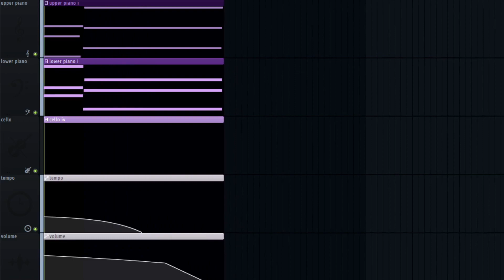softly, the flower shed its last petal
thank you so much for listening! i really hope you enjoy this song and can find some value in it, i spent more time on this one than i typically do for my music, and trying to get the cello to sound good and genuine was actually so difficult but absolutely worth it

the combination of piano and cello is one of my absolute favorites, they just complement each other perfectly and end up allowing for so much expression

composition made in fl studio featuring piano and cello